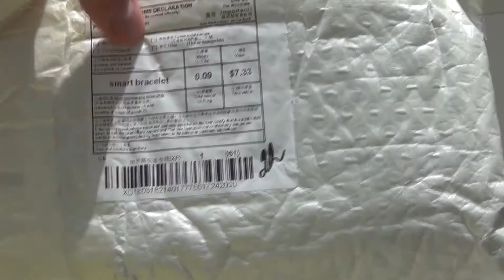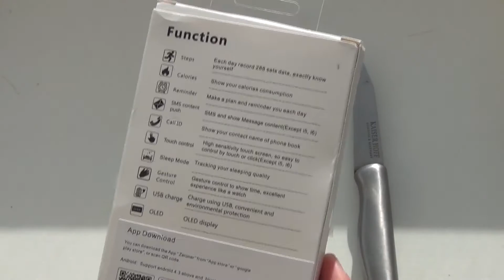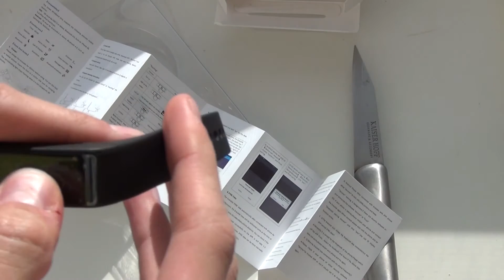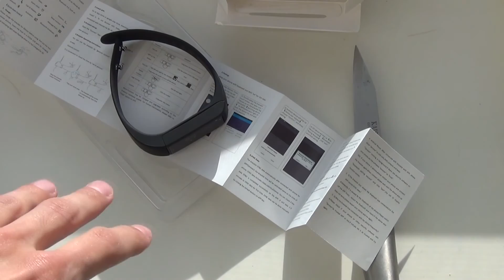Умные часы и анонс